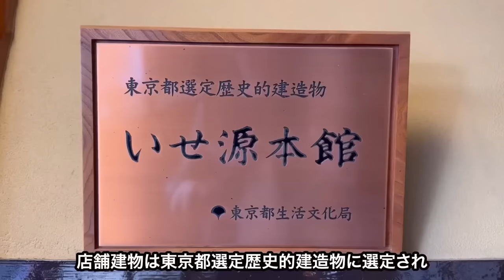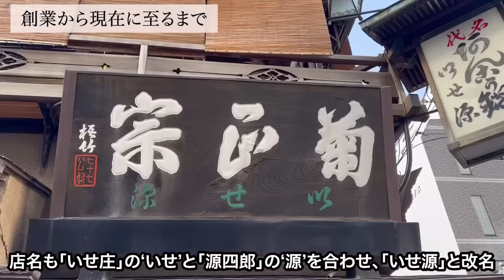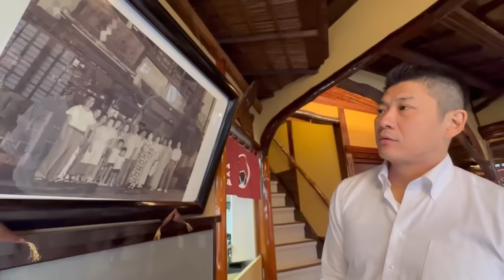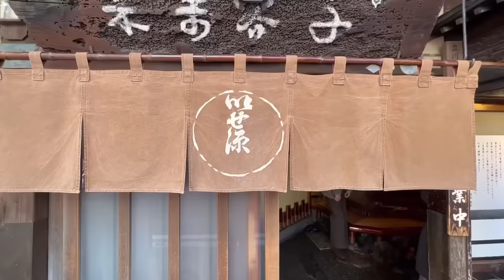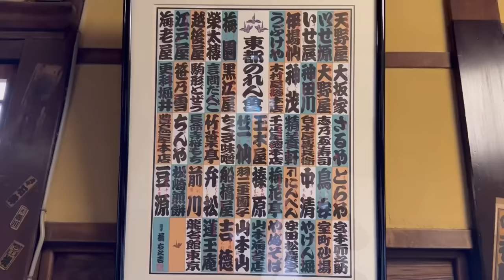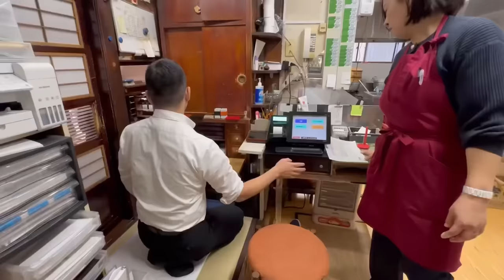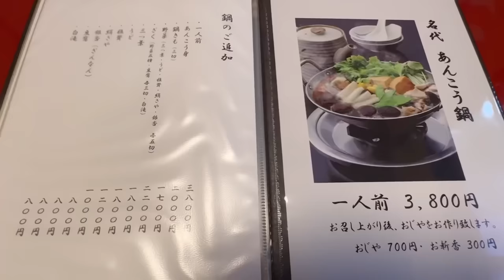創業193年⁉︎ 7代目若旦那の【アンコウ愛】とさばきが素敵すぎた！/Japanese restaurant founded 193 years ago serving giant monkfish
■いせ源

・源（みなもと）コース　10000円（税込）8品
・彩（いろどり）コース　12,000円 (税込) 9品
・潮騒（しおさい）コース　8,500円 (税込) 6品
・匠（たくみ）コース　15000円（税込）※ご来店2日前まで要予約10品
・雅（みやび）コース　20000円（税込）※ご来店2日前まで要予約11品

➖店舗情報➖
・住所： 東京都千代田区神田須田町1-11-1
・営業時間：11:30～14:00(L.O.13:30)　17:00～22:00(L.O.21:00)
・定休日：月曜日（4月～10月は日・祝祭日・月休み）